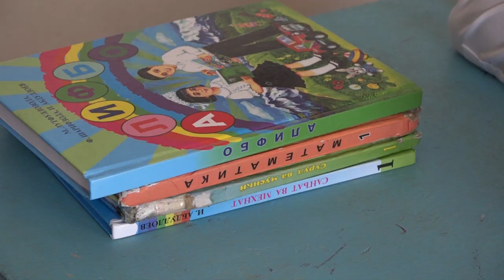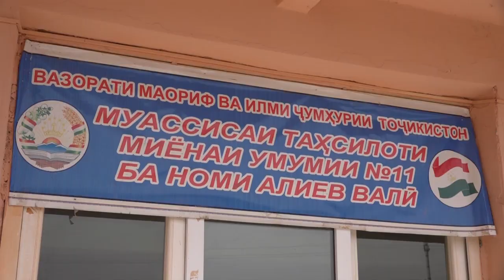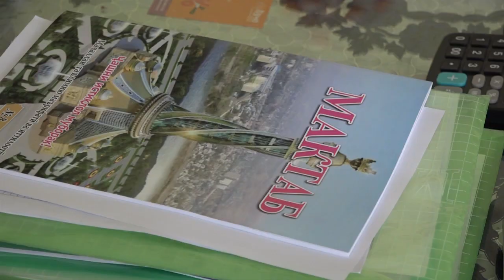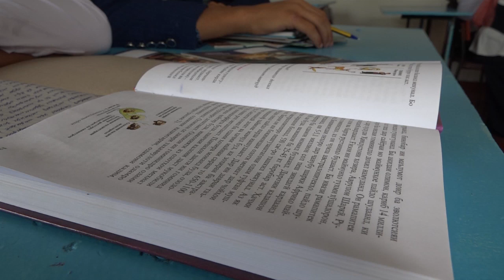Лулихо #5 Лулихо ва тахсил